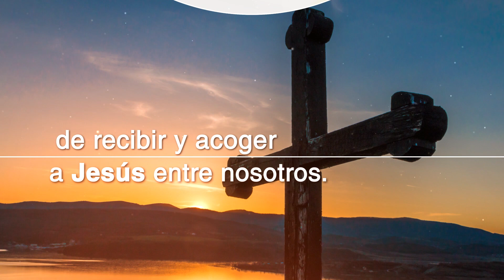Click To Pray, Orar con el Papa Francisco 🎄 hoy Diciembre 22 2019 - Tele VID